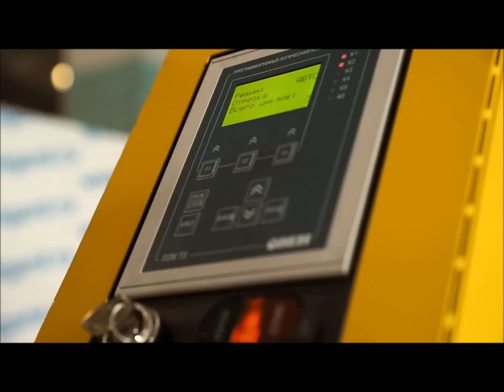Trimming-beading machine to manufacture traffic signs K-905А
Trimming - beading machine cuts the round form the square and makes the double flanging of the road signs base - dias 600, 700, 900 and 1200 mm automatically.

The general characteristics:

The signs’ dias
600, 700, 900, 1200(option) mm
Maximal metal gage
Zing plated steel up to 1,2 mm, aluminum up to
Table rotation speed
70 rev/min
Fluid power cylinder number
6
Electricity supply
330 V
Total capacity power
2,2 kW
Dims
1800*900*1900
Mass
400 kg
Time cutting a round from a square
2 sec
Time for double flanging
1 min
Mass
400 kg

- The machine cuts the round from a square sub product and makes the double flanging diameters 600, 700, 900 and 1200 mm (option) automatically. Time for making the double flanging sub product is not more than 55-60 sec.
- Firstly the innovative rotation thermoforming technology for producing road signs is practiced. The flanging is not only made by the machine work of flatting tools on the metal plate but also by heating the sub product! That makes the highest quality of our equipment!
- The size of the sign is controlled by the moving of the machine working parts.
- No need for resetting the face-plate up!
- The upgrade bending system of thee forming rollers let quickly make the proper double flanging automatically.
The 6 months warranty.

Manufacturer: LLC “Scientific and Production company Elgard”
skype: elgard74
Russia, Chelyabinsk